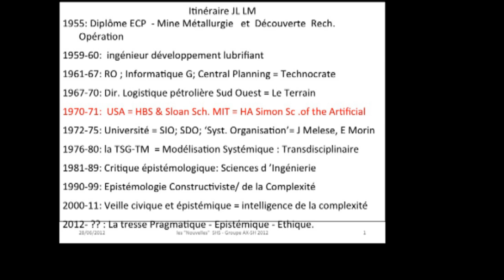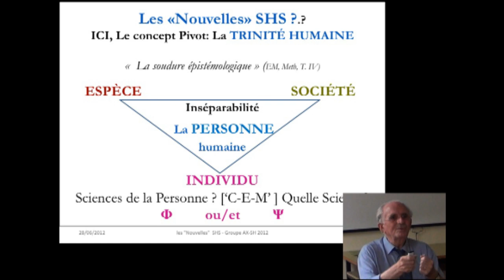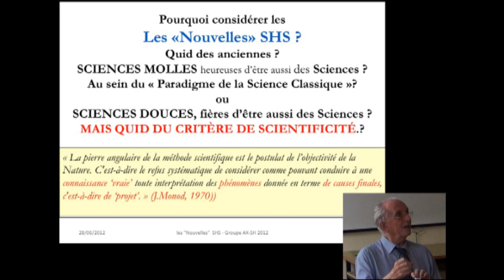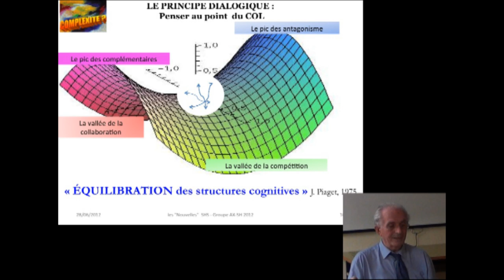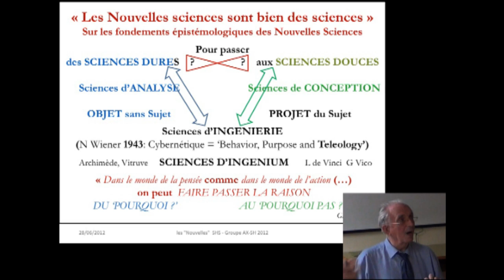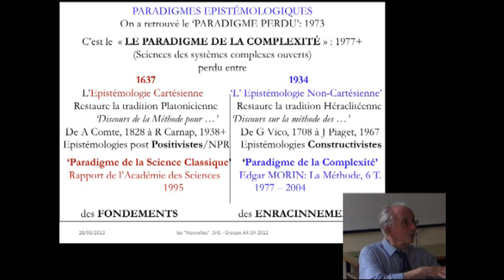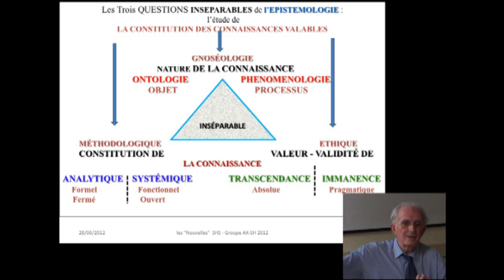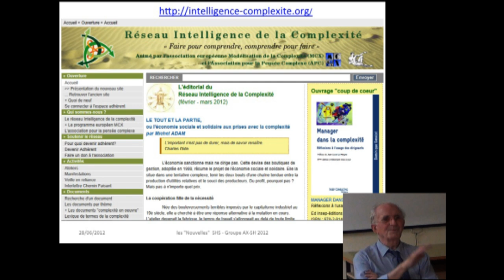Jean-Louis Le Moigne - Les "nouvelles" sciences de l'Homme et de la Société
Conférence du 28 juin 2012

Les "nouvelles" sciences de l'Homme et de la Société:
'Les vérités sont choses à faire et non à découvrir'.

« Comme il faut une différence des températures des sources pour une machine, ainsi une différence d'ordre - désordre pour le travail de l'organisation. Tout ordre ou tout désordre et rien ne va » (formule emprunté à Paul Valéry, qui définit ainsi le travail de l'esprit).  Entre l'image rassurante du défilé militaire si bien ordonné, et l'image  fascinante du vol d'étourneaux si désordonné, l'organisation de l'action collective cherche non plus des 'penses bêtes' que l'on applique, mais des 'penses intelligents' à l'aide desquels on puisse s'exercer à travailler à bien penser ... et à délibérer : ainsi se forme et de déploie le Paradigme de la Complexité.
Jean-Louis Le Moigne est Ingénieur de l'École Centrale Paris (1955), diplômé ITP Harvard Business School et Sloan School of Management MIT (1970-71). Il a effectué une carrière de cadre industriel (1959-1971) au sein du Groupe Shell France avant de devenir professeur et chercheur (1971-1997) en sciences des systèmes et sciences de l'ingénierie des organisations.
Co-fondateur, en 1975, puis Directeur (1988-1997) du GRASCE (Groupe de Recherche sur l'Adaptation, la Systémique et la Complexité Économique, CNRS & Univ. Aix-Marseille), Jean-Louis Le Moigne a été membre des comités de rédaction de plusieurs revues scientifiques internationales (Système, Information, Décision, Organisation). Il est l'auteur de nombreux ouvrages dont « La Théorie du Système Général, Théorie de la Modélisation », PUF (1977, rééditions complétées en 1983, 1990, 1994. Nouvelle édition complétée en 2004 en e-book) « la Modélisation des Systèmes complexes » (1990, Éd. Dunod. Réédité en 1999), « Le Constructivisme », 3 tomes, (2002 et 2003, Éd. l'Harmattan), « Les Épistémologies Constructivistes » (1995, ré édité 2007 PUF, « Que sais-je ? »), « L'Intelligence de la Complexité » (avec E. Morin, 1999, Éd. l'Harmattan,) et « Intelligence de la Complexité, Epistémologie et Pragmatique » (Colloque de Cerisy, 2007, Éd de l'Aube)
La pensée de Jean-Louis Le Moigne, est profondément inspirée, selon ses propres dires, par celle d'Edgar Morin, Jean Piaget, Herbert Simon, Gaston Bachelard et Yves Barel, ainsi que par les "trois V" : Giambattista Vico, Paul Valéry et Léonard de Vinci.
En retraite depuis 1997, Jean-Louis Le Moigne, aujourd'hui professeur émérite à Aix-Marseille Université, continue de se consacrer activement à l'Animation du Réseau Intelligence de la Complexité (animé par l'Association européenne du Programme européen Modélisation de la CompleXité et l'Association pour la Pensée Complexe - APC dont le président est Edgar Morin), via notamment la Collection INGENIUM aux Éditions L'Harmattan et la diffusion des Inter-Lettres Chemin Faisant présentant les nouveautés du Site  du Réseau Intelligence de la Complexité.
Jean-Louis Le Moigne est professeur émérite - science des systèmes - Aix-Marseille Université-, président de l'Association Programme européen Modélisation de la CompleXité -MCX et vice-président de l'Association pour la Pensée Complexe APC Réseau Intelligence de la Complexité